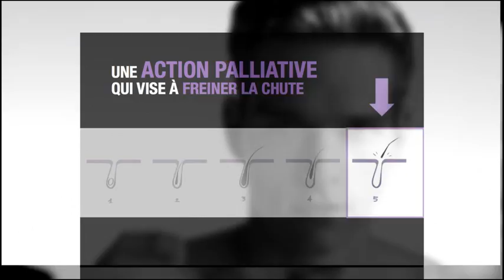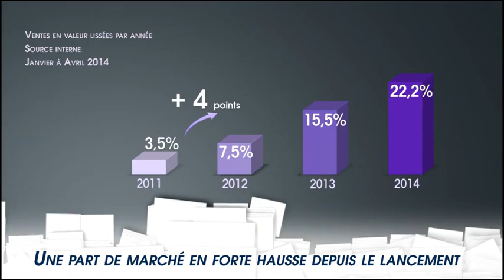ETUDE DE CAS - DERCOS NEOGENIC